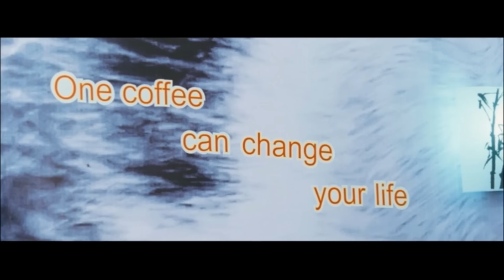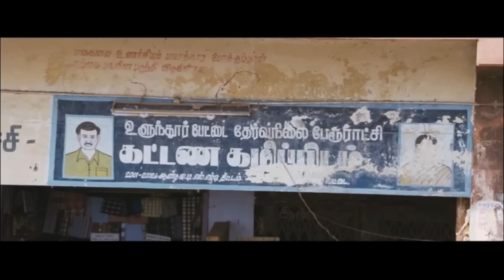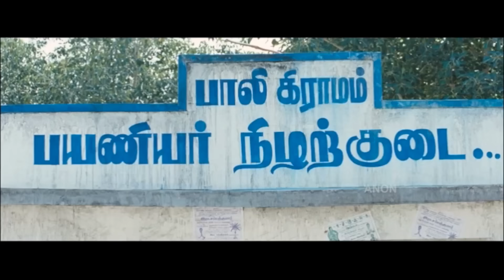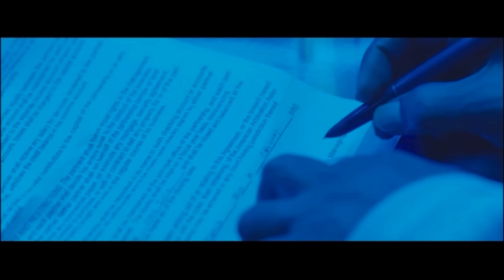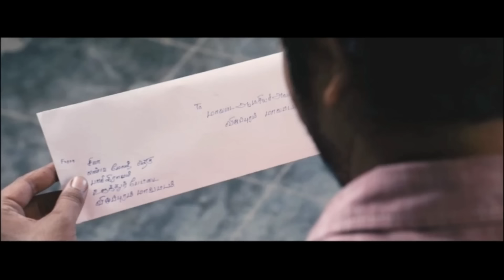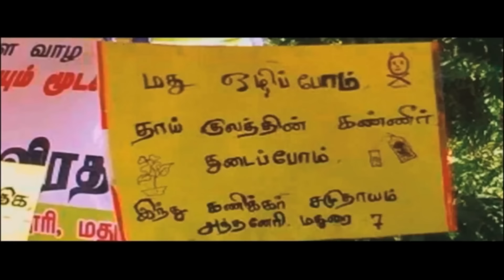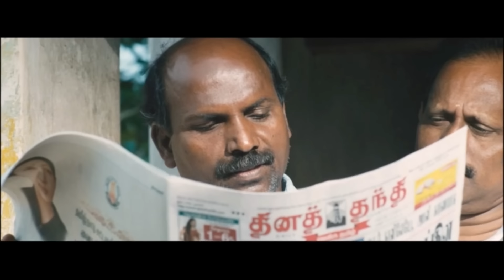Hollywood Action Full Movie 2019 Latest English Subtitle Movies | The anchor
Hollywood  Action Full  Movie 2019 Latest English Subtitle Movies
Best Action Movies 2019 Full Movie English Top Action Movies English Best Action Movies 2019 HD►
Movie ❯❯ The Anchor
Genre ❯❯ Full Movie in English, Action Thriller